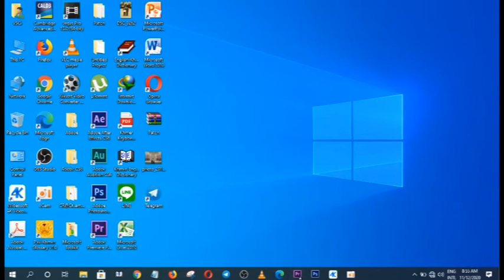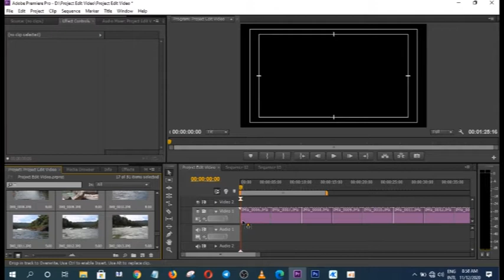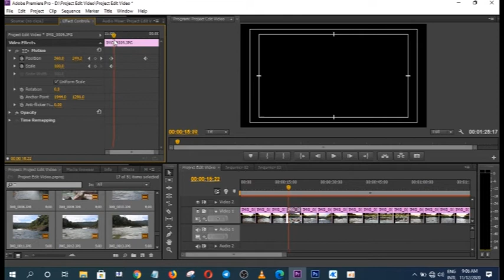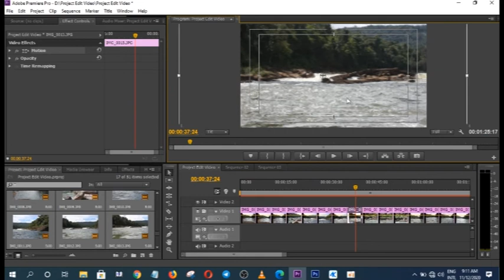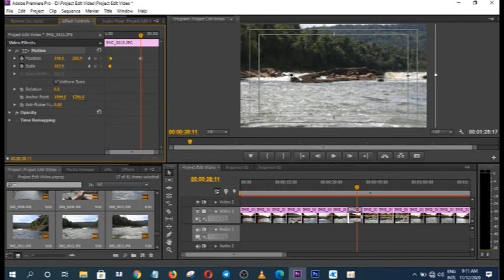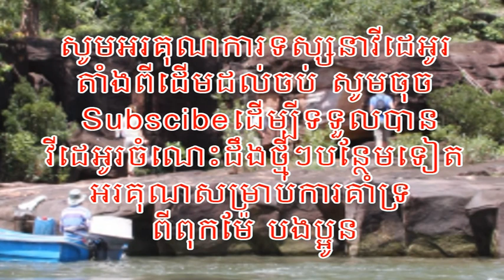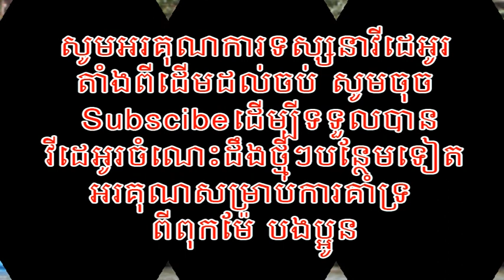របៀបការត់វីដេអូរ ធ្វើអោយរូបភាពមានចលនាក្នុង Adobe premiere pro cs6-មេរៀនទី៣